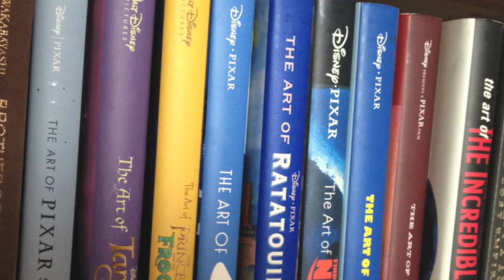Rob Kaz _ D23 Loop (2)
Video to be looped at D23 Expo 2015